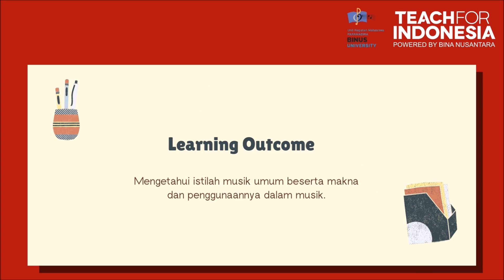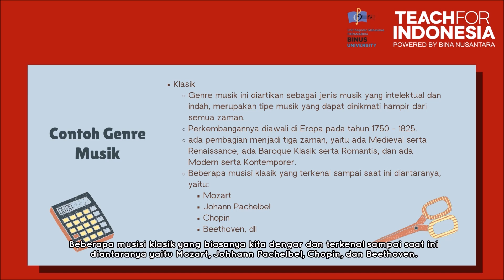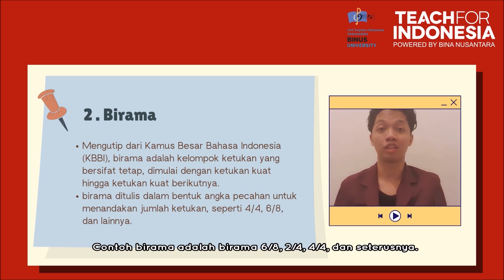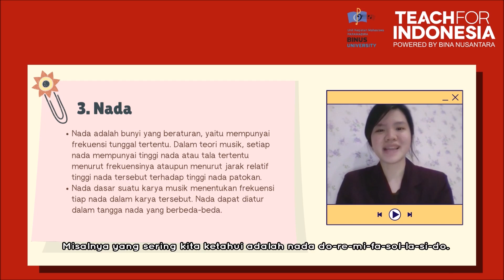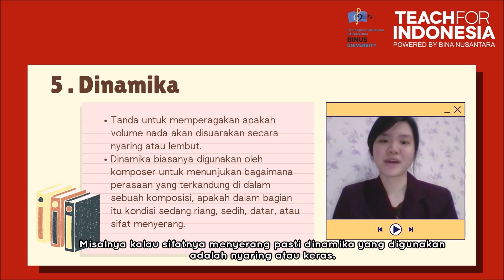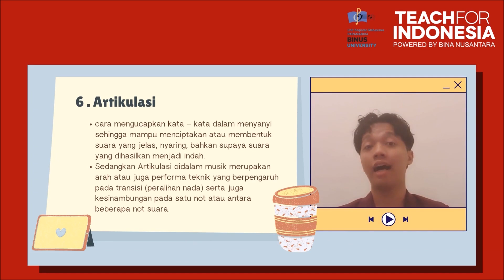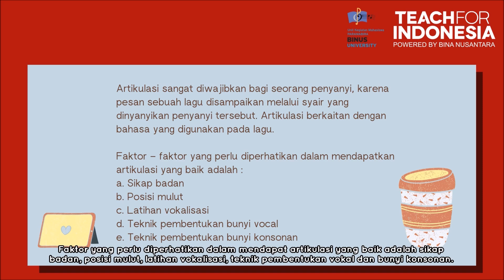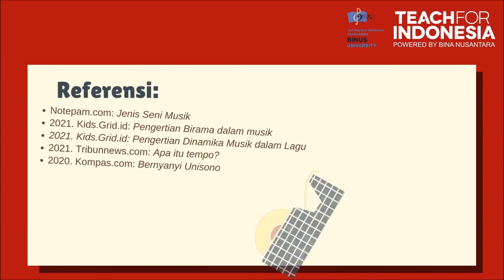01. Istilah Umum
Credit title:

Subject Matter Expert : PARAMABIRA